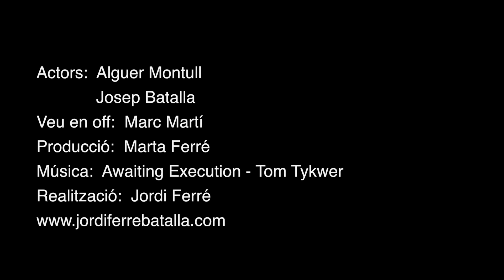Booktrailer de la novel·la "Bandoler" de Margarida Aritzeta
Era el segle dinou, el seu nom Joan Serra, uns li deien bandoler, de malnom era en La Pera. El record del bandoler travessa tota la vida de qui era només un nen quan se'n va anar amb ell a seguir els camins amb els francesos i que ara, des de les seves velleses, busca desesperadament que parli una màquina per poder trobar les claus d'un secret fosc que sempre l'ha torturat.